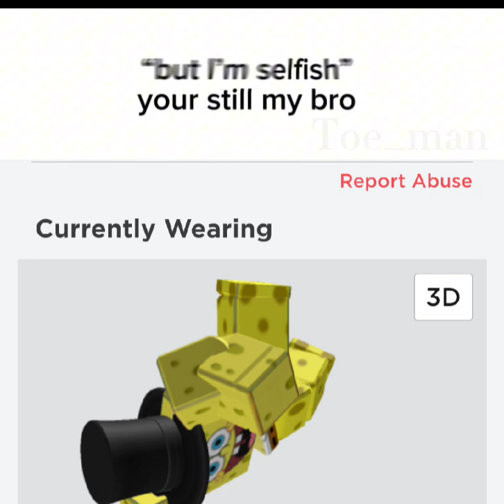Your Still My Bro.